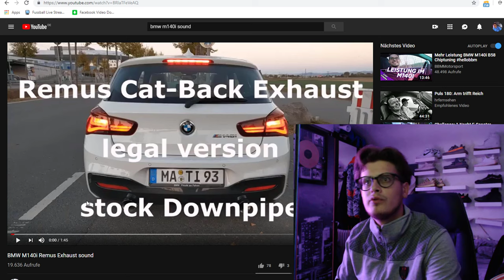Reaction auf: BMW M140i Remus Exhaust sound | Soundcheck - Legale Version | Abgasanlage - Auspuff